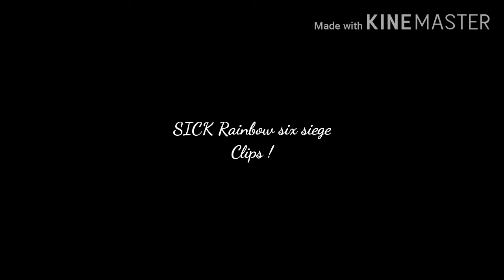RainbowSixSiege | Sick Clips (Linx Eclipse)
CodMobile /CriticalOps.     P.S      CodMobile wont be uploaded for quite sometime (ISSUES)

How do you edit -- KineMaster

How to make a thumbnail -- Phonto / PicsArt

What devices do you use -- ATM Samsung but SOON iPhone 8 / iPad Mini 5

How to get subscribers -- Upload Consistantly even when its hard to prove you can do it :)

When Will CodMobile be back -- ASAP when i get my iPad as on samsung Cod is too slow

What will you upload when everything is back on track -- CodMobile / CriticalOps (Recommend you to play these games)

(For a while only CriticalOps will be uploaded as i cant upload CodMobile but Cod Will be back before you know it but just wait it wont be long and when everything is back my editing will be better than ever also my videos and my content and the graphics)